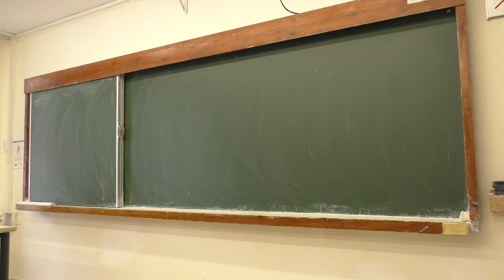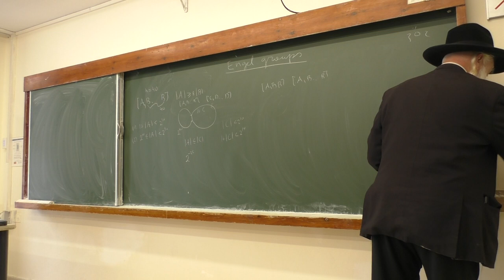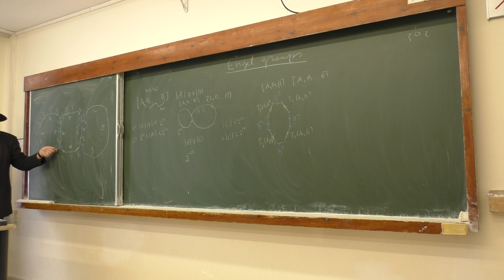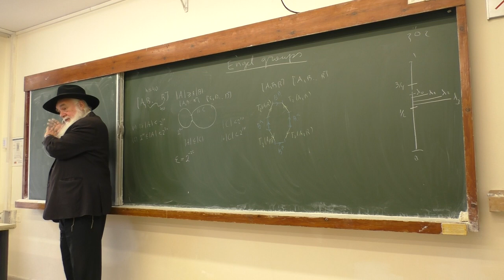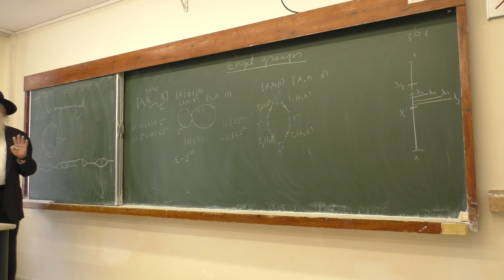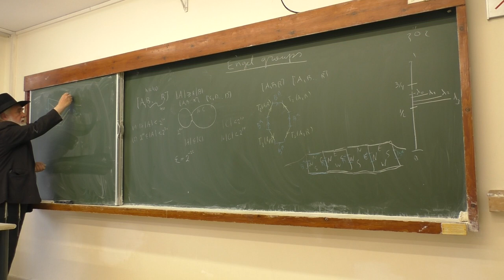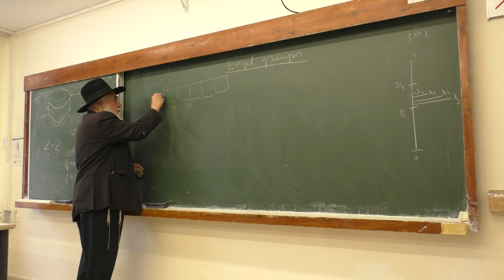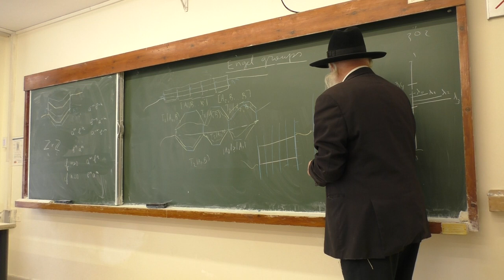E. Rips. Iterated Small Cancellation Theory for Groups and Rings. Lecture 9, part 1.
The course consists of 13 lectures (appx. 1.5 hours each).

Note that this lecture has 3 parts (not 2).